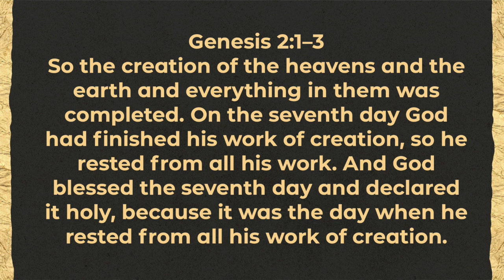Five Minutes With Phil - September 24, 2024